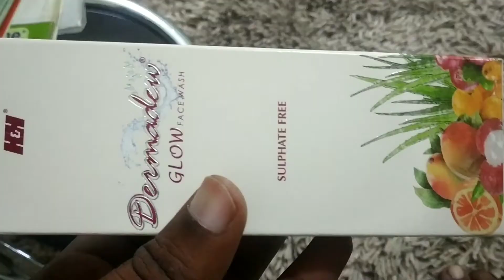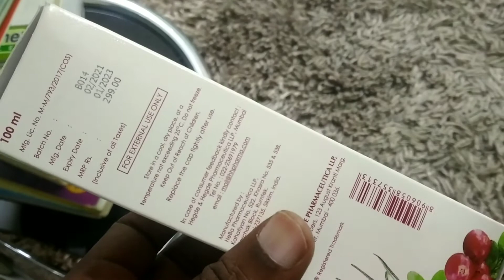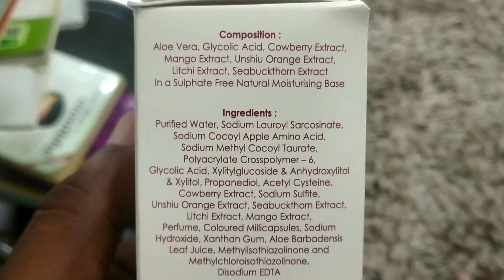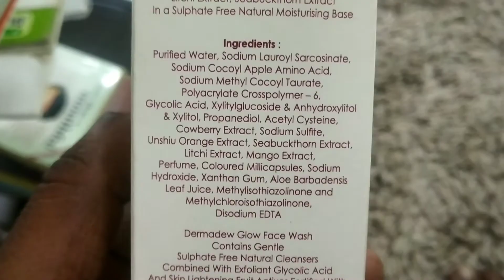dermadew glow face wash,dermadew glow facewash price,dermadew glow face wash in hindi dermadew glow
dermadew glow face wash,dermadew glow facewash price,dermadew glow face wash in tamil,dermadew glow face wash malayalam,dermadew glow